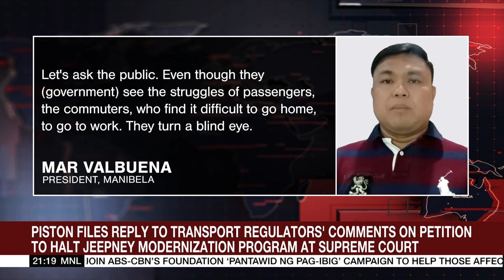LTFRB rejects claims of looming transport crisis due to PUV modernization program | ANC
The World Tonight: Philippine transport regulators rejected claims of a looming transportation crisis after some jeepney routes lacked the sufficient number of consolidated jeepneys.

They said, there are other transportation options for commuters.